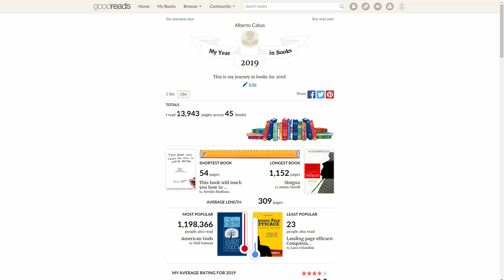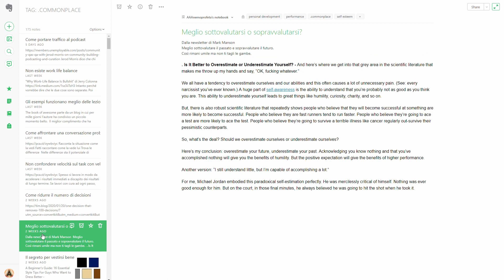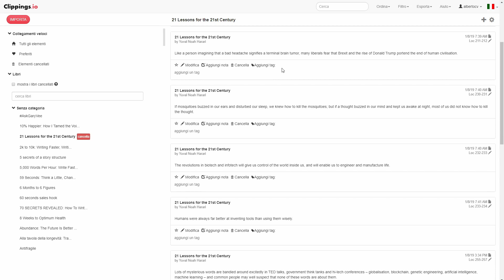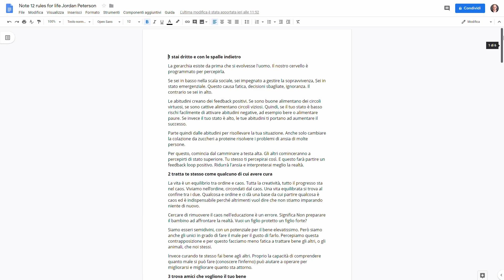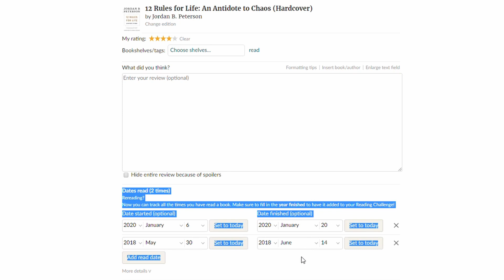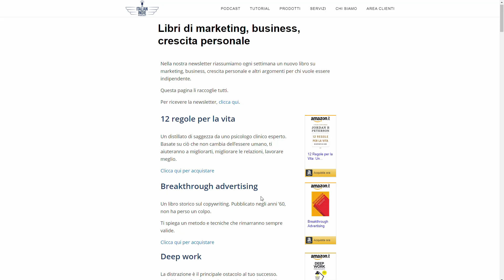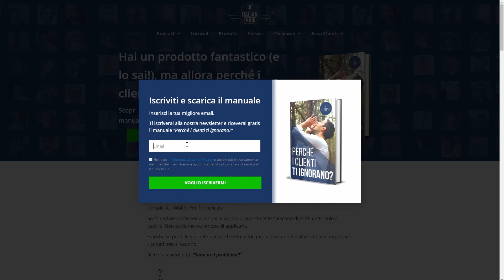Come ricordare i libri che leggi con il metodo perfetto per i riassunti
Leggere è inutile se non impari. Ecco le tecniche che uso per ricordare le lezioni più importanti dai libri che leggo.

Lo sai che leggere è fondamentale . E con fatica hai aumentato i libri completati ogni mese.

Ma ti ricordi qualcosa di quello che leggi?

Se non ti concentri e non hai un buon sistema per riassumere i libri, tutto quel tempo è buttato.

In passato ho provato ad usare un metodo scolastico. Cercavo di scrivere il riassunto completo di ogni libro.

Ma leggo un libro alla settimana, e fare un riassunto mi costava almeno 2 ore. Non trovavo mai il tempo di completare un riassunto!

Così ho esplorato. Ho studiato le tecniche dei miei mentori virtuali. Le ho assemblate in un metodo efficace per riassumere e raccogliere le note dai libri che leggo.

Così non ho riassunti completi, ma conservo le informazioni che mi servono. Soprattutto, lo faccio per tutti i libri interessanti, non solo quando riesco a mettere da parte una montagna di ore. Meglio fatto che perfetto!

In questo video ti spiego il mio metodo per ricordare i libri che leggo. È snello ed adattabile. Potrai ritagliarlo a tua misura e così ottenere il massimo da tutto quel tempo dedicato alla formazione.

Se non trovi ancora il tempo per leggere, ecco il mio video su come leggere un libro alla settimana

Ricevi gratuitamente via email le idee più utili da libri ed articoli su crescita personale, business e produttività.

Indice
0:00 Introduzione
1:10 A scuola non ti hanno insegnato ad imparare come ti serve!
2:18 Due categorie di libri
3:12 Impara solo quello che serve: Just in time learning
3:50 Il metodo standard che usavo e NON funziona
4:50 Commonplace book per i libri motivazionali
6:28 Il metodo per creare note strutturate dai libri tecnici
9:10 Il prerequisito per imparare

📨 Idee Sicure
Ricevi ogni settimana consigli gratuiti per sviluppare il tuo business online.